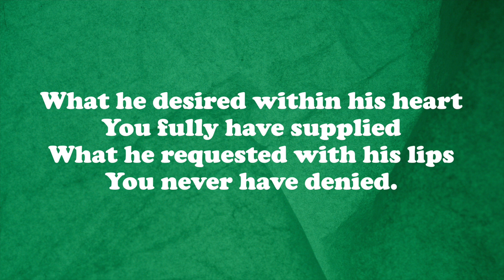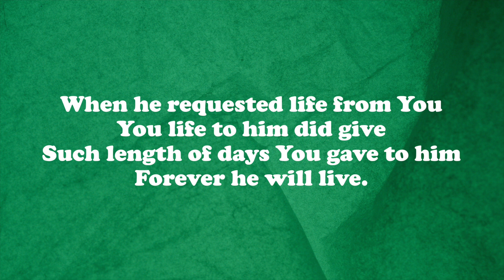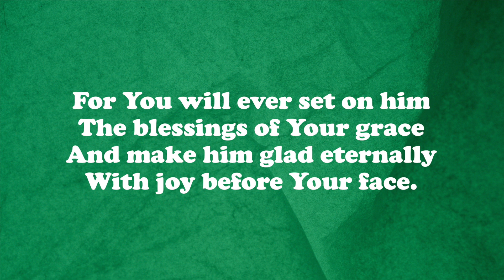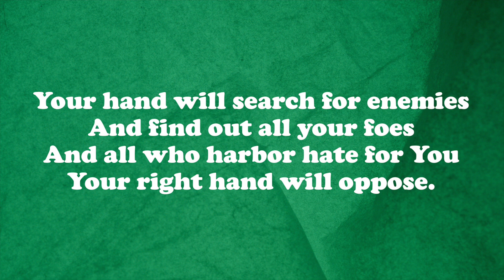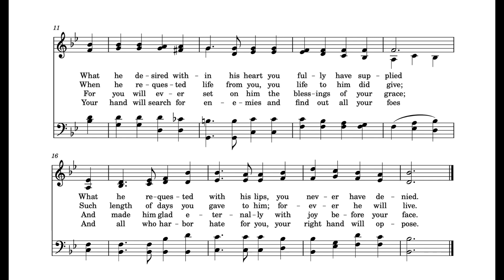O Lord In Your Great Strength, Psalter 21B, Piano Accompaniment with LYRICS and SCORE | John Irving